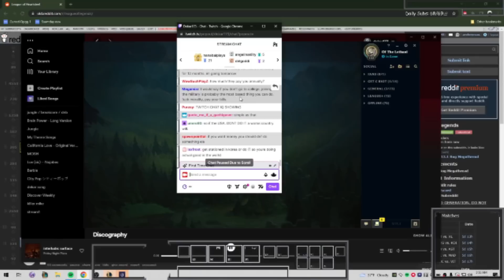Rengar Might Be A Little TOO STRONG Right Now...